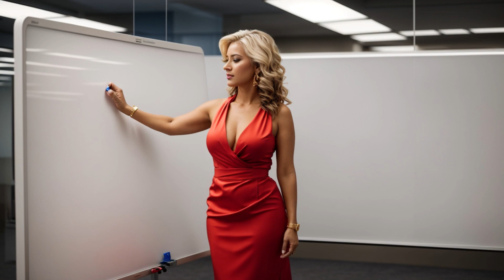Natural Older Women OVER 75 PLUS SIZE CURVY MODEL Elegant Dress | Natural Older Womens 75